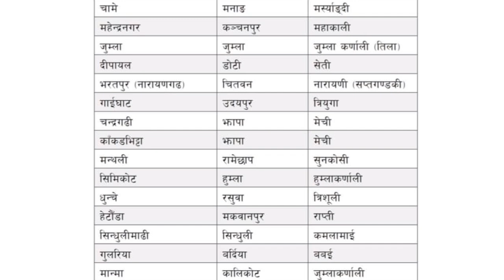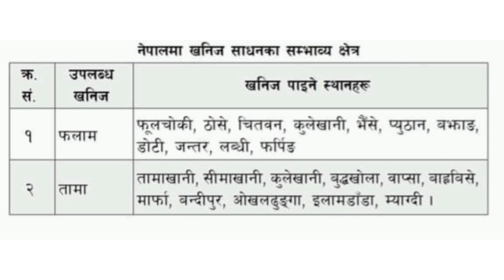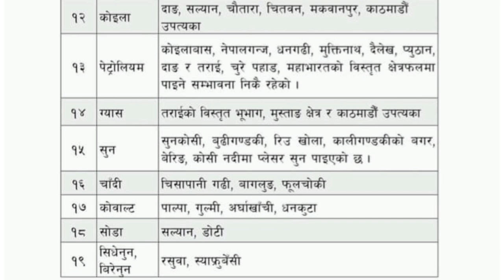नेपाल का सम्पूर्ण हिम शिखर तथा नदिका किनारमा अवस्थित शहरहरु